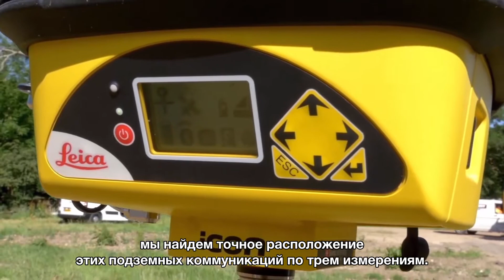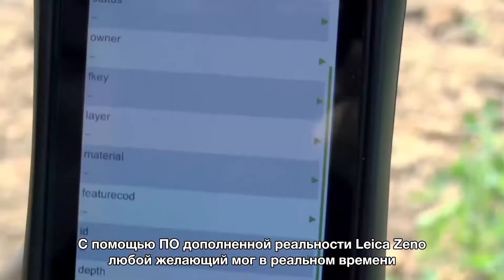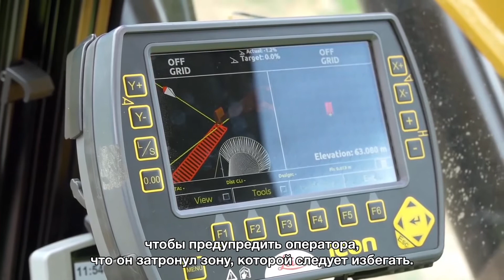Система обнаружения подземных коммуникаций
Система обнаружения подземных коммуникаций в действии.

Решение по обнаружению подземных коммуникаций объединяет в себе две технологии и помогает повысить безопасность на строительной площадке.

Компания Hexagon является лидером на рынке информационных технологий, предлагая уникальное портфолио для геопространственных и промышленных решений, которое помогает специалистам во многих отраслях качественно выполнять свою работу.